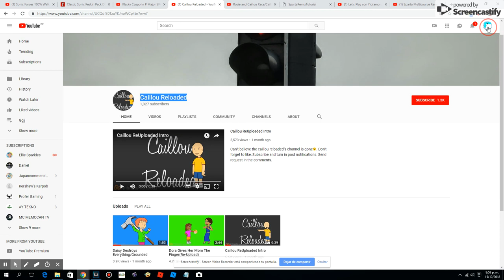Caillou Reloaded New Channel (Caillou Reloaded got Terminated)